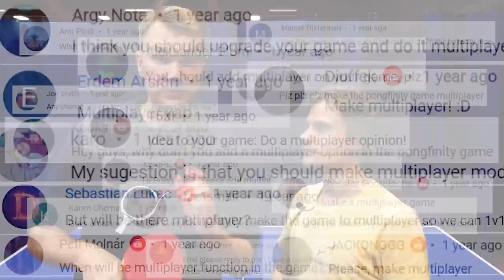Pongfinity 1v1 Game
We have just launched our own 1vs1 multiplayer mobile game!! DOWNLOAD IT FOR FREE: